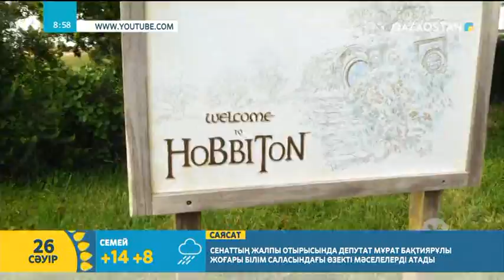Хоббитон қалашығына саяхат І Арайлым Нұрлан